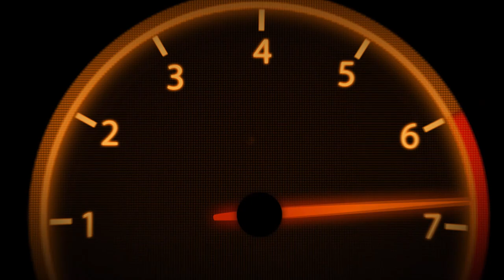Joker (Xhokeri) - (GTA 5 Shqip Online)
LEXO READ LEXO

Performancat e kompjuterit:
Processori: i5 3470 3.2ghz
GPU: AMD R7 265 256bit 2GB
Ram: 2x8GB (16gb) ddr3 1600mhz
Hard Disk: 500GB Hitachi

Like fan page n'Facebook aty i keni informatat ma tsakta